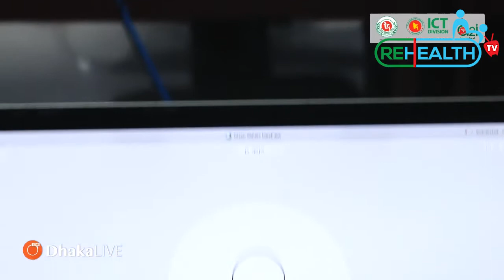করোনাভাইরাসে আরও ১ জনের মৃত্যু, শনাক্ত ৩ | COVID 19 এর সর্বশেষ পরিস্থিতি নিয়ে অনলাইন ব্রিফিং